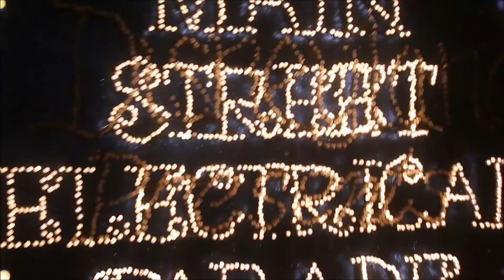Disneyland Main Street Electrical Parade FINAL SHOW 9/30/19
This video showcases the final show of Disneyland's Main Street Electrical Parade. It's actually a pretty fun show if you get a spot close to the streets.